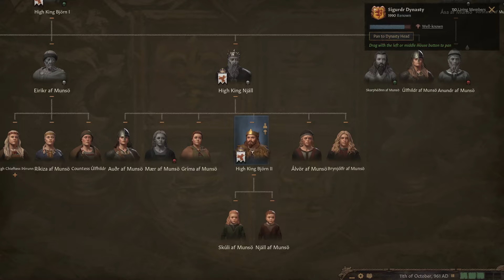RULE BRITANNIA!!!! Viking Conquest Ck3 Ironman Playthrough Ep 11